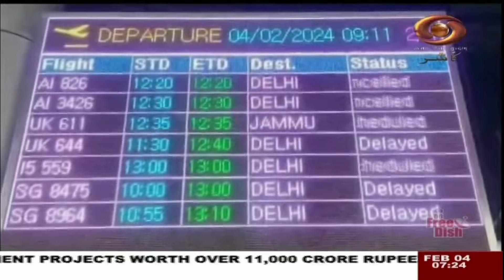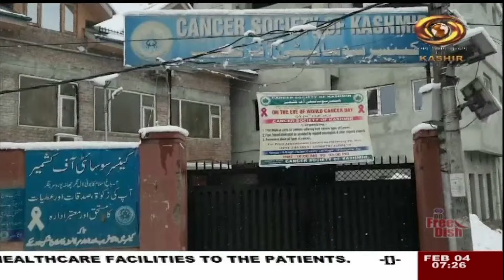Urdu News : Watch latest News coverage on DD Kashir's daily News Bulletin || February 04, 2024